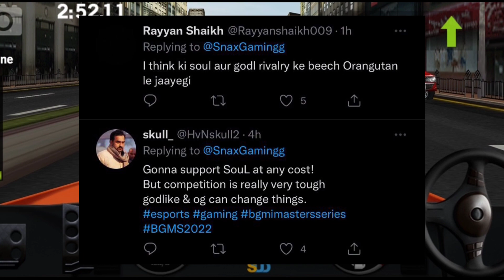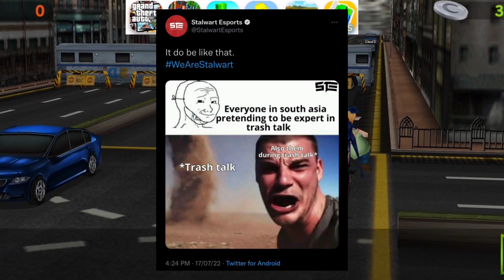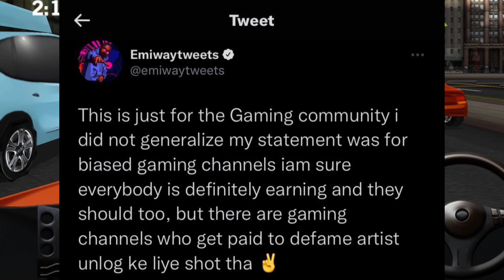Emiway Again Reply to Gamers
Emiway bantai Again reply to gamers
Sayyam joined rnt
Ocean 3 year completed
Roxx reply to Emiway